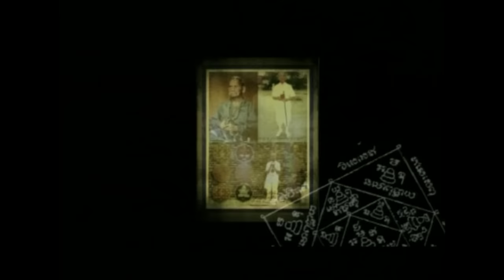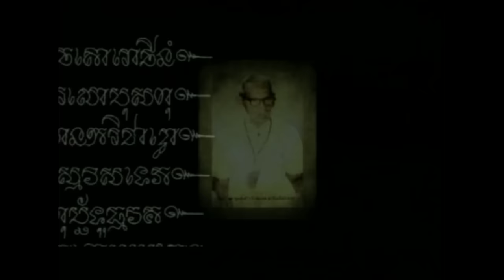คาราบาว - ขุนพันธ์สะท้านแผ่นดิน (Official Music Video)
เพลง : ขุนพันธ์สะท้านแผ่นดิน
ศิลปิน : คาราบาว
อัลบั้ม : ลูกลุงขี้เมา